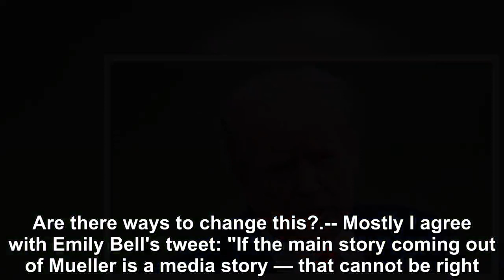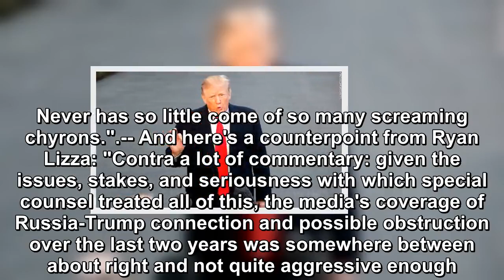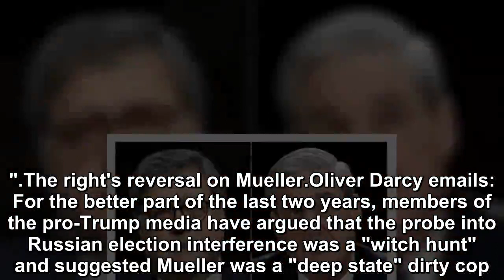Team Trump plans to 'slam and shame the media'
So far, we know very little about what's in Robert Mueller's report, but we know, from Attorney General Bill Barr, that Mueller did not find collusion.  On the issue of obstruction, Barr and deputy A.